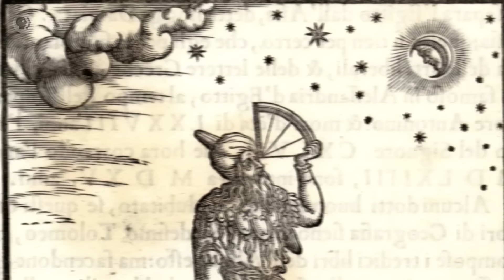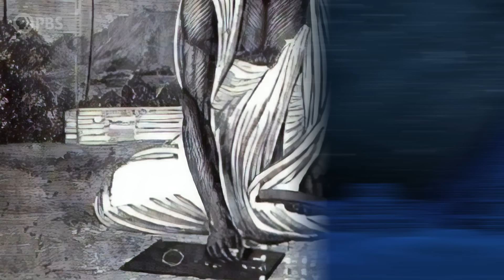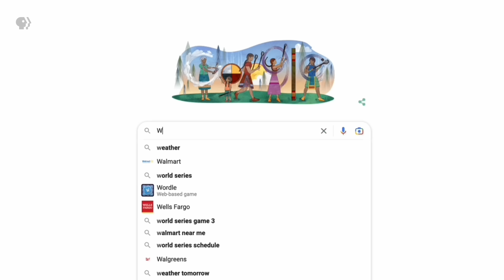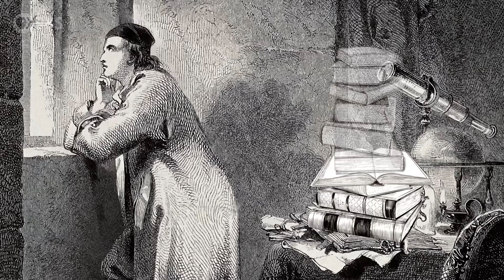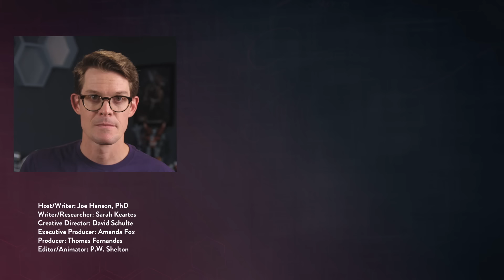How We Solved the Greatest Riddle In Navigation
↓↓↓ More info and sources below ↓↓↓

Humanity’s drive to explore our planet is one of the defining characteristics of our species. But exploration only works if you know where you are at any given time. Not so easy when you are out at sea with no visible landmarks and the stars above you are in constant motion. It turns out that the key to solving this puzzle is understanding that in order to know WHERE you are, you have to first know WHEN you are.

High fives to all our Brain Trust Patrons:

NullBlox.ZachryWilsn
paul andre bouis
Mark Littlehale
Ali Freiburger
Mehdi Damou
Barbora Bei
Burt Humburg
Roy Lasris
dani bowman
David Johnston
Salih Arslan
Baerbel Winkler
Robert Young
Eric Meer
Dustin
Karen Haskell